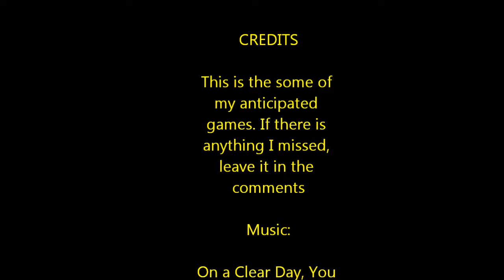Most Anticipated Games of 2012-2013!!!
Music: On a Clear Day You Can See Forever by the Peddlers